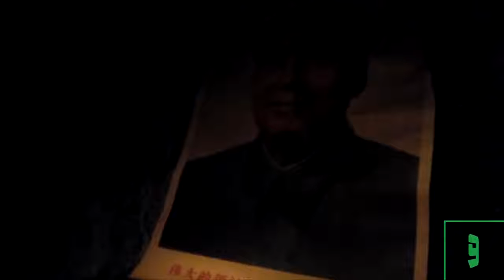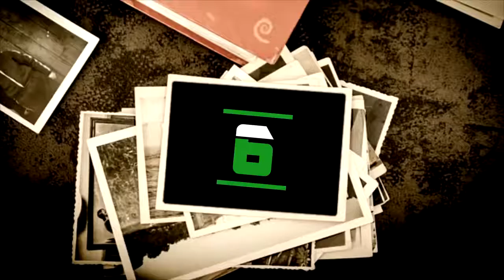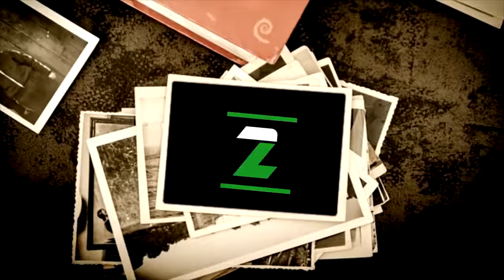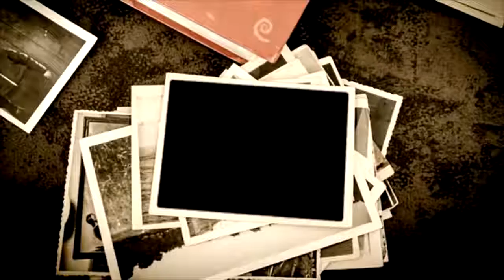10 MOST INCREDIBLE UNDERGROUND CITIES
From a network of tunnels run by a drug lord named Bruce Lee, to The canal settlements of Amsterdam.